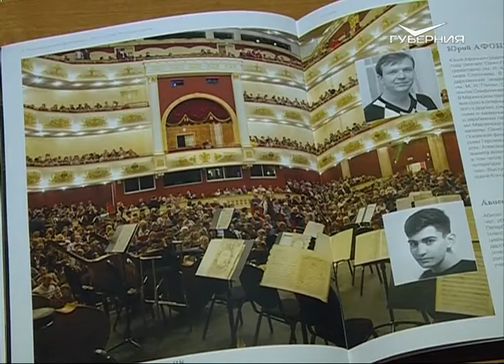В Самаре прошел 10-й фестиваль Мстиславу Ростроповичу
В Самаре завершается 10, юбилейный фестиваль Мстиславу Ростроповичу. В программе не только музыка, но и открытие нового музея. Чем в этом году удивил творческий форум и чего ждать в следующем десятилетии - расскажет Мария Акимова.